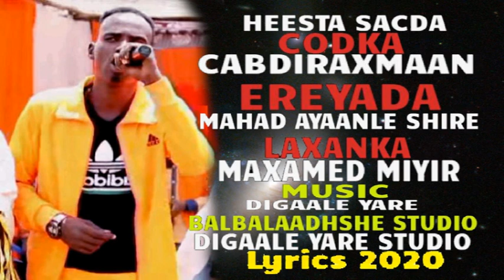CABDIRAXMAAN ♥ |Heesta Sacda| ♥ Official Music Lyrics 2020